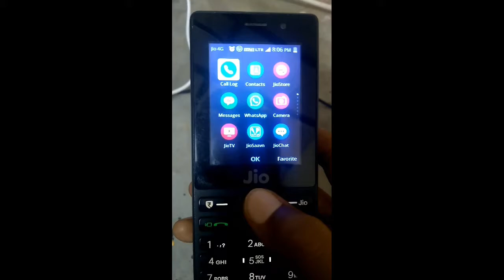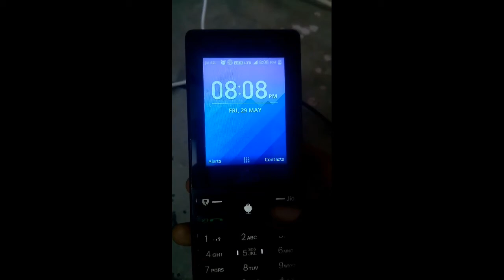Jiophone me new Car parking Simulator game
Game link

And support me please

Request🙏